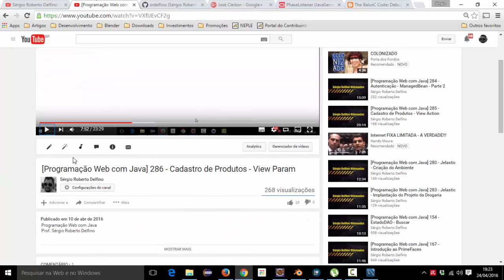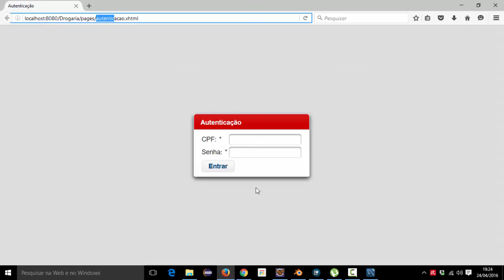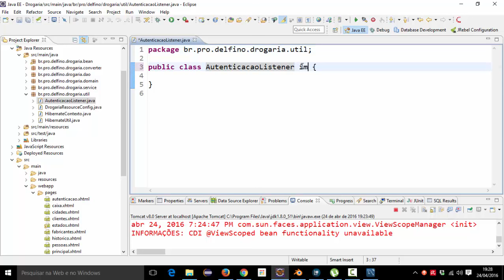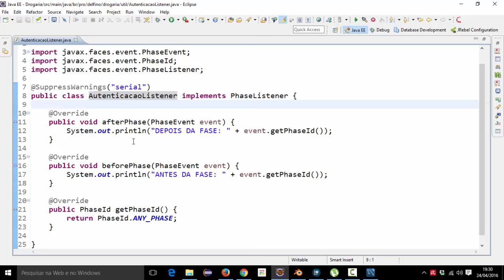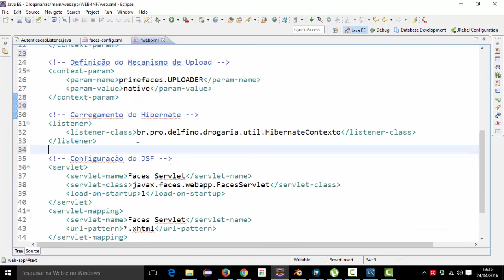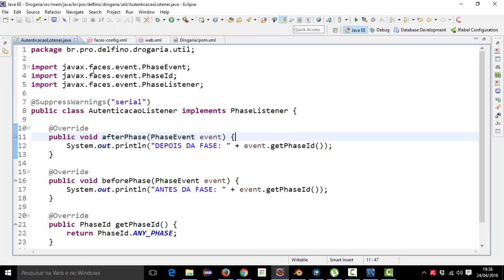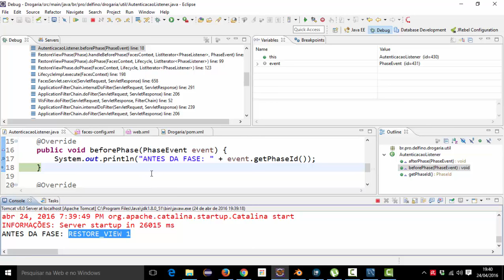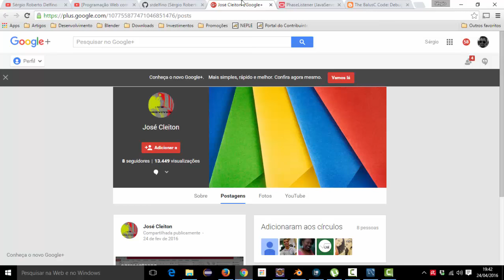[Programação Web com Java] 291 - PhaseListener - Introdução